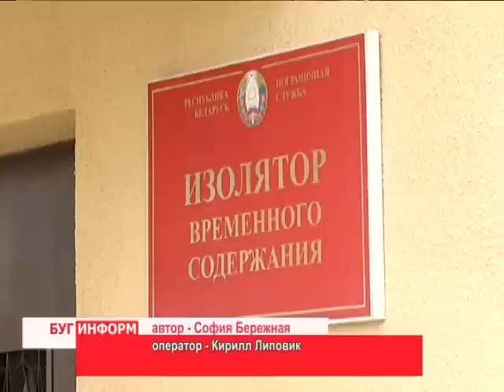2014-08-26 г. Брест. Незаконное пересечение границы Беларусь – Польша. Телекомпания Буг-ТВ.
Незаконное пересечение  границы Беларусь – Польша  гражданами чеченской  национальности.
К сожалению, незаконных пересечений белорусско-польской   границы за последнее время было зарегистрировано немало. Наиболее частыми причинами подобных действий, которые совершают выходцы из  азиатских регионов,  является желание попасть на территорию Евросоюза, временно трудоустроиться за пределами своей страны и обеспечить себе лёгкий заработок. Но есть и другие случаи, бегут и из Евросоюза.
Недавно брестскими пограничниками были задержаны сразу несколько иностранных граждан, незаконно пересекающих границу из Польши в Беларусь. Подробнее в нашем следующем материале выпуска.